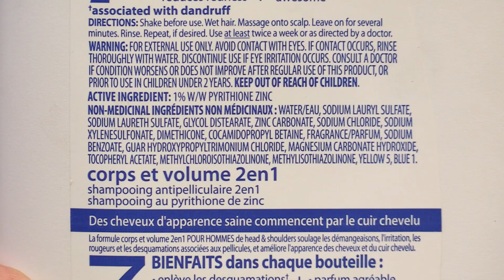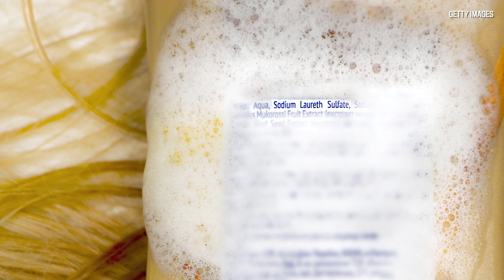Dr.Joe Schwarcz on the misuse of the word natural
Dr Joe Schwarcz on the misuse of the word natural. He uses sodium lauryl sulfate as an example. (Pierre Obendrauf / MONTREAL GAZETTE)